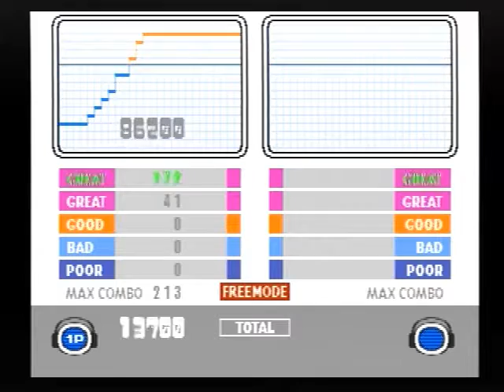beatmania completeMIX2 - TetraQ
[ACID BEATS] TetraQ / TaQ
beatmania completeMIX2

Compose : TaQ (Taku Sakakibara)

movie source:beatmania APPEND ClubMIX(CS)